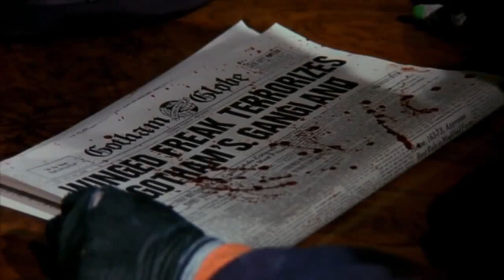Batman 1989 Official Trailer 2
Batman film series. The film stars Jack Nicholson, Michael Keaton in the title role, Kim Basinger, Robert Wuhl, Pat Hingle, Billy Dee Williams, Michael Gough, and Jack Palance. In the film, Batman deals with the rise of a costumed criminal known as "The Joker".